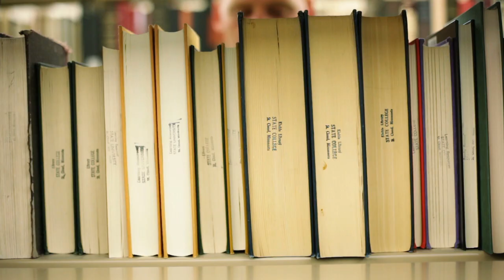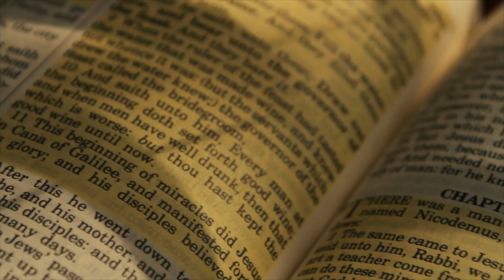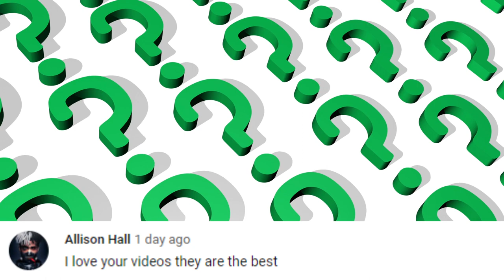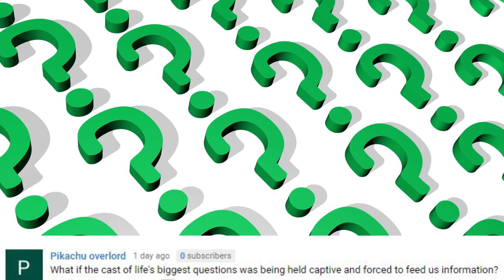What If Moses Was Real?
Moses, the prophet and hero of the Hebrew bible. He’s been depicted countless times in literary works and cinema. But the general consensus among scholars is that he was a legendary figure, and not an actual person who existed in real life. So what if moses was real? That’s the question we’re asking, right now on life’s biggest questions.